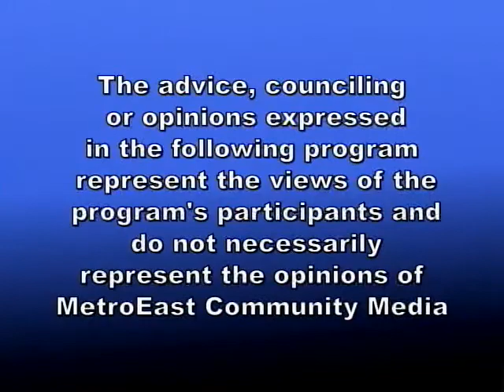Election SpeakOut 10/3/12 Matt Wand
Election SpeakOut 10/3/12 Matt Wand from Community Media Videos. Like this? Watch the latest episode of Community Media Videos on Blip!

Election Speakout offers two shows for the public to weigh in on political issues.  Candidates for contested races in East Multnomah County who are interested in appearing on Candidate Speakout to inform voters about their campaign can find out more by calling MetroEast for details. Members of the public wishing to speak to ballot measures are invited to appear on Ballot Measure Speakout.   Program participants act as their own host for their 12-minute segment.